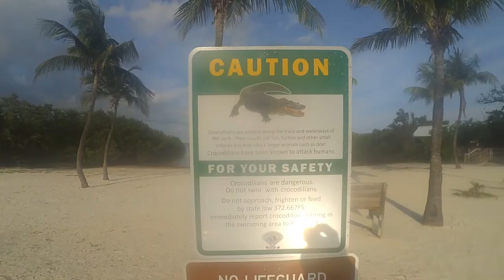Day 92: Miami to Key Largo